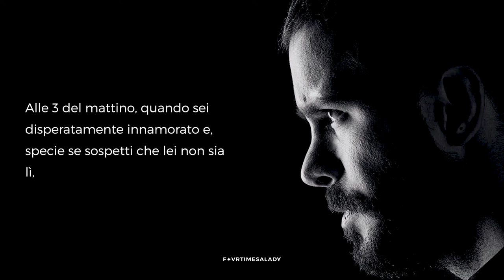Barış Arduç ✦ Insomnia; Henry Miller. (ita + eng/turkish subs)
✦  _VIDEO INFO:_

👬🏻  Character: *Ömer Iplikçi*
📺  Show: *Kiralık Aşk* - bölüm 45
🎶  Quote: Insomnia; Henry Miller.
🎭  Actor: _Barış Arduç_
🖥  Software: Adobe Premiere Pro

The original quote, in English, is added as English subs, while the exact words Barış is reading are added as Turkish subs.
I couldn't find an ebook for Insomnia in English, only the original manuscript, so these are the exact words the author wrote.

At 3 am, when you're desperately in love and you're too proud to use the telephone,
particularly when you suspect she is not there,
You are about to turn upon yourself and stab yourself, like the scorpion
Or, you write her letters you never mail,
Or you pace the floor, curse and pray, get drunk
Or pretend you will kill yourself.
After a time, that routine falls.
If you were a creative individual
(remember, at this point you are only a bloody shit) = this line was censored
You ask yourself if it might not be possible
To make something of your anguish.
And that is precisely what happened to me
On a certain day, around 3 am.
I suddenly decided I would paint my anguish.

✦  _SUPPORT ME:_

✦  _THANK YOU:_

To you who watched the video and read up to this point: THANK YOU🤍

✦  _TAGS + COPYRIGHT:_